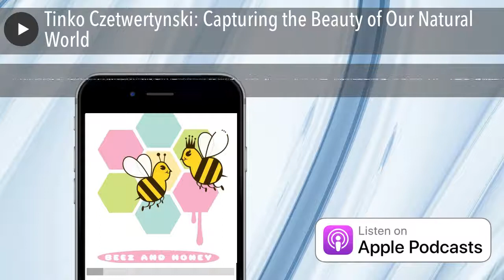Tinko Czetwertynski: Capturing the Beauty of Our Natural World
Artist Tinko Czetwertynski has traveled the world capturing people from all continents. Recently his work has centered around Nature (of which we are a part) but listen to him discuss the full body of his oeuvre and be inspired.